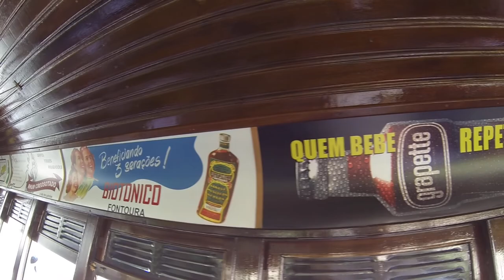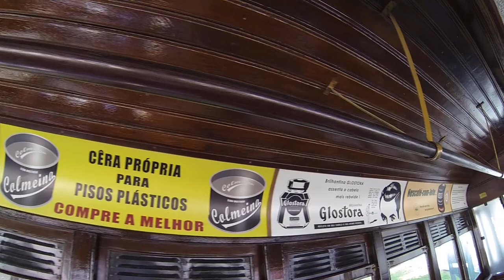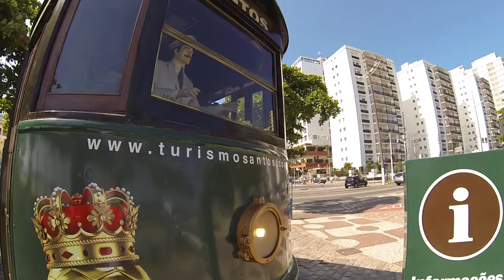Talking about the old Scottish tramway of Gonzaga in Santos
This is a 1911 Scottish tramway that run in Santos from 1911 until 1971, Today, it's a Touristic Information Office in Gonzaga Beach
Videoblog by Emilio Pechini, from Santos, Brazil